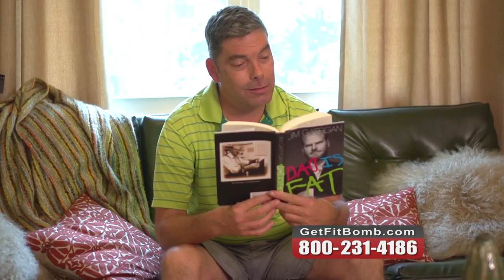FitBomb’s patent pending healing power can put you in the best physical condition of your life!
Thanks to a safe, proven technology that uses healing infrared waves, just sitting for 30 minutes a day can help
Detoxify your body... lose weight, Experience deep relaxation, Relieve pain, Elminate Inflamation AND BUILD MUSCLE - and much more!